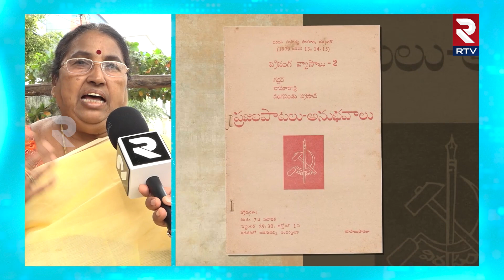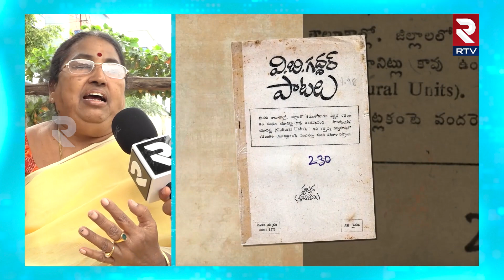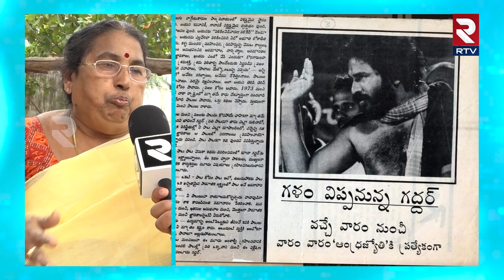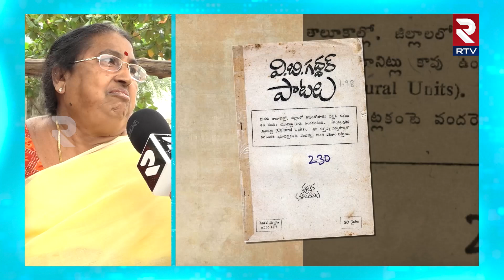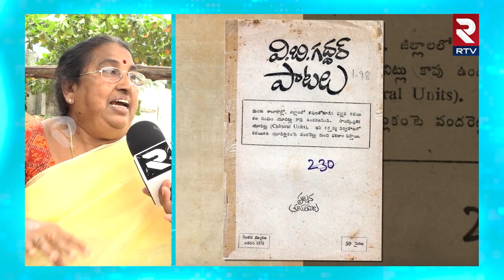Folk Singer Padmakka Emotional Words About Gaddar | ఏడ్చేసిన ఉద్యమ సహచరి పద్మక్క | RTV